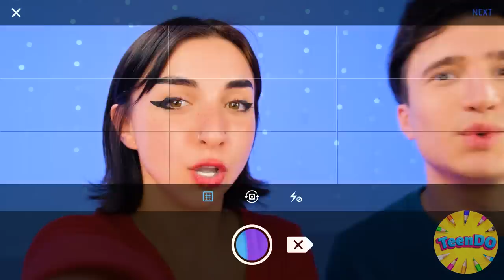Résolvez le Défi Mystère des 1000 Clés | Boîte Mystère Spéciale por TeenDO Challenge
Les défis avec des coffres-forts sont les plus cool. Vous ne savez jamais ce qui vous attend à l'intérieur !